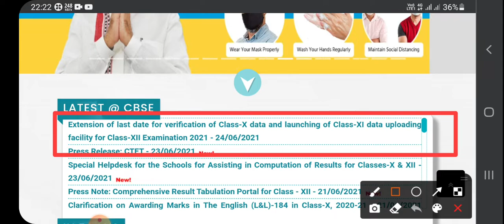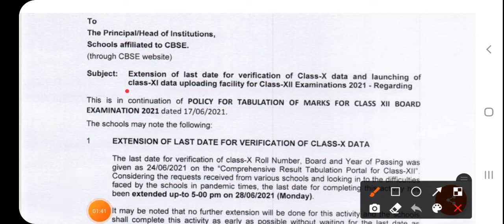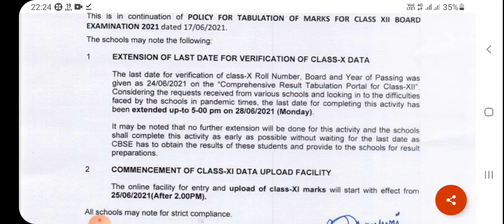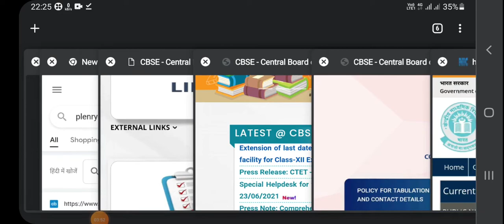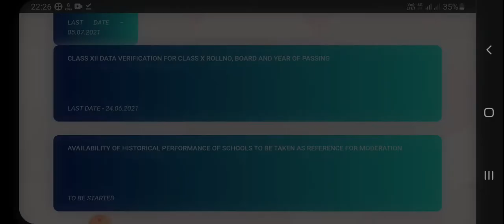CBSE Class 12 Result Update - Extension of Last Date for Verification and Uploading of Class 11 Data